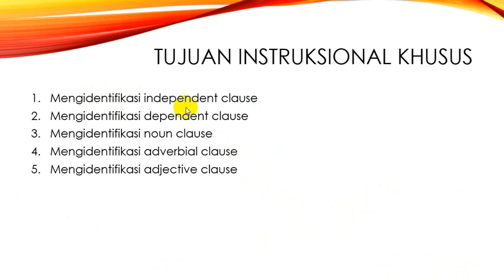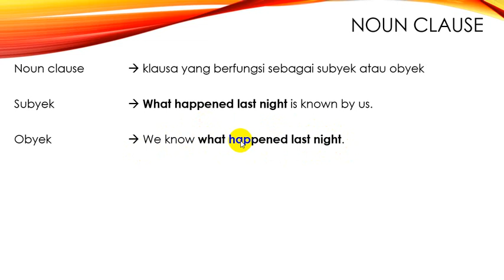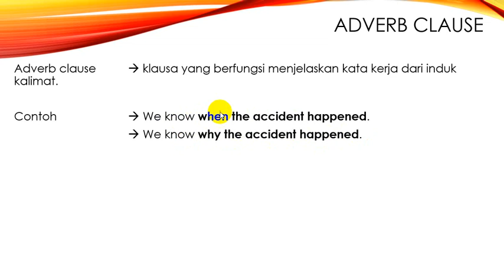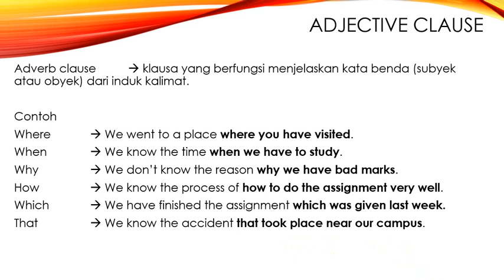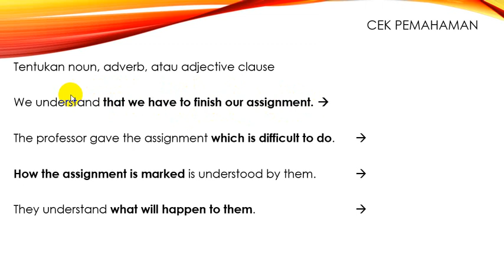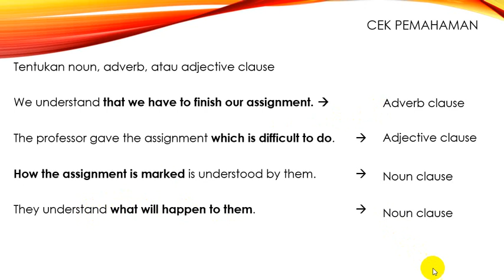Bahasa Inggris I Modul Sesi 3 (4) Clause